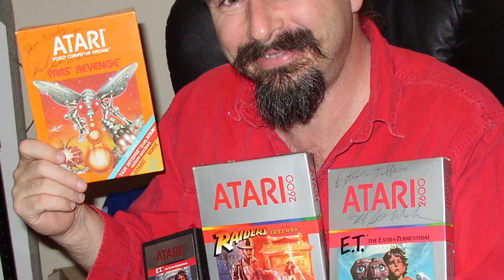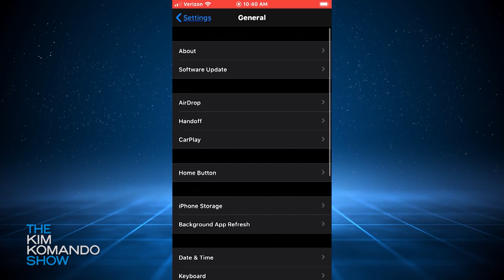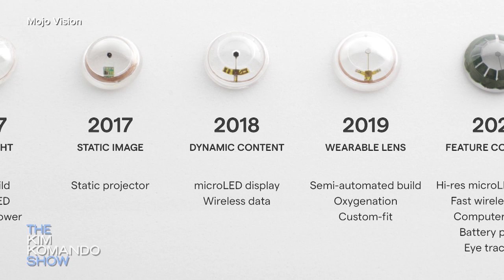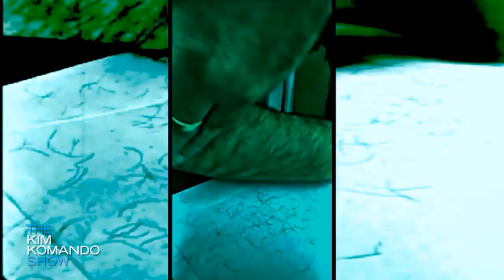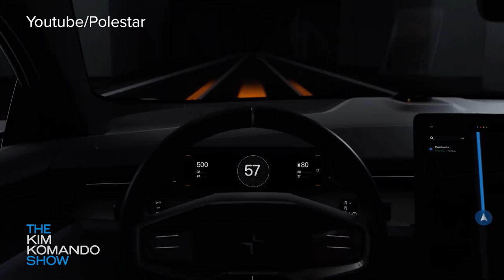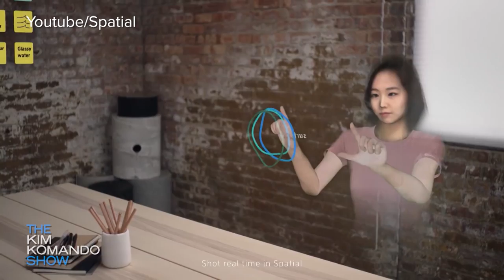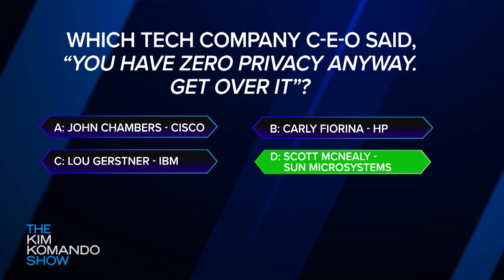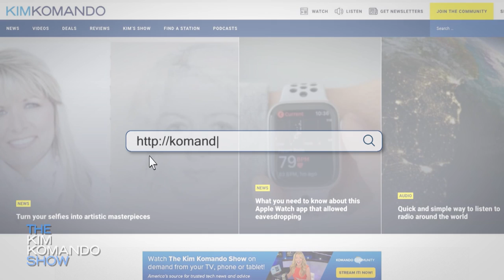The Kim Komando Show: Coronavirus tracking, how Facebook knows everything, futuristic helicopter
If you ever wonder how many times your smart speaker “accidentally” listens to you each day, we have the answer. Plus, two tech companies are taking work from home to the next level with 3D avatar conferencing. And what does the spread of coronavirus mean for your business, family and data? We’ll tell you how to prepare.

Kim Komando, "America's Digital Goddess," is one of the country’s most successful radio hosts and web entrepreneurs — and a trusted guide to millions navigating today's digital lifestyle. Plus, stay up-to-date on the latest digital news and trends and learn the tech tricks only the pros know with DIY tips.